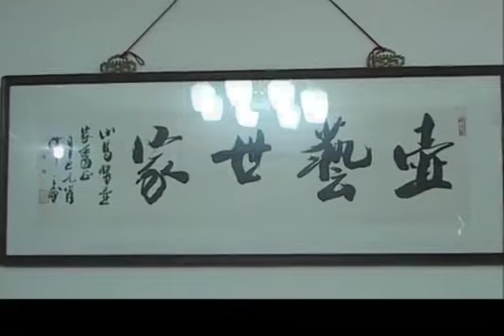Episode 43: purple clay pot art family (Shi Xiaoma) 紫砂壶艺世家（施小马）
Chinese purple clay pot tea culture practitioner, thank you for your attention. More purple clay pots can be exchanged and shared 中国紫砂壶茶文化践行者，谢谢关注，更多紫砂壶交流分享。wechat：bdr7867丨Facebook：谈学成（忘羡）